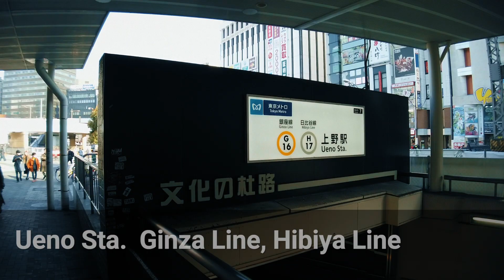🇯🇵🌸⛩Walking Tokyo | Ueno Park, Hanazono Inari Shrine, Takamori Saigo Statue & Ueno Sta.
I walked from Ueno Park to Ueno Sta. through Hanazono Inari Shrine and Takamori Saigo Statue.

At this time of year, Ueno Park is crowded with people who spread out a picnic blanket on the ground and have a hanami.
Unfortunately, in 2020, cherry blossom viewing has been banned due to a request to refrain from going out.

This video is not filmed on the weekend which Governor of Tokyo requests citizens to stay at home.
Also, it is not filmed after the state of emergency declared by the Japanese Government.

13944166_MotionElements_corporate-logo
10970882_MotionElements_clean-corporate-10-minutes